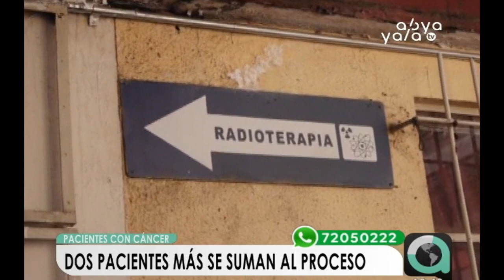Pacientes con cáncer apelarán la detención domiciliaría del Dr. Quino por múltiples estafas